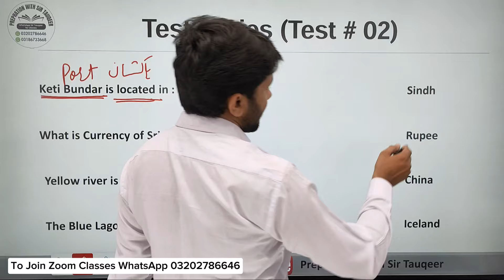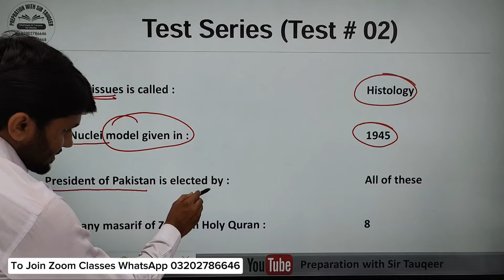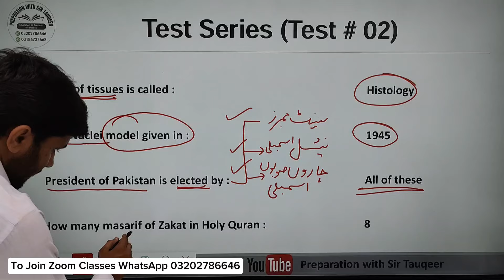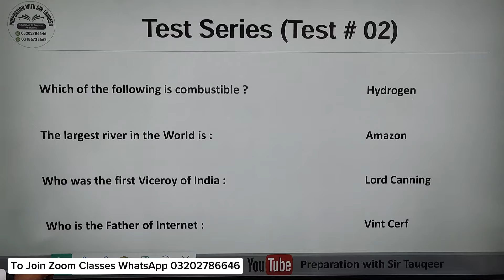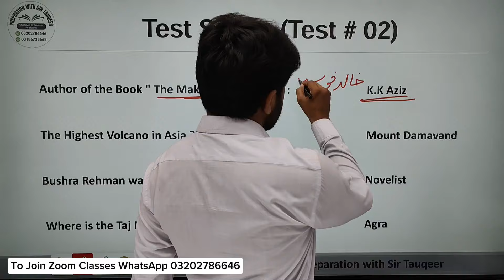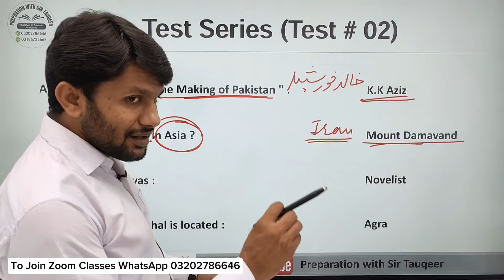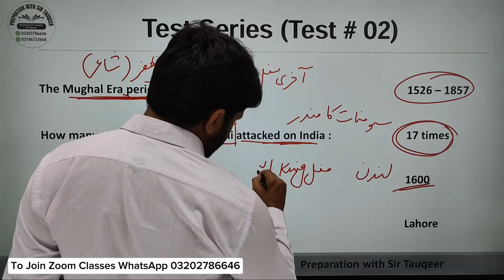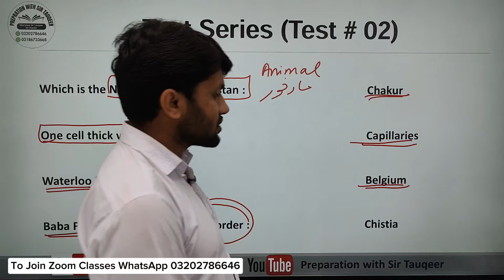Past Papers Tests #02 Solved | PPSC FPSC CSS NTS SPSC PMS OTS PCS KPPSC and MCQs Preparation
Join PPSC FPSC NTS OTS KPSSC AJKPSC CSS PMS free Whatsapp group

Whatsapp Sir Tauqeer 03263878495, for Admission in Classes

وہ تمام سٹوڈنٹس جو تیاری کے لئے ہمارے نئے Batch-33 Classes میں ایڈمیشن لینا چاہتے ہیں۔وہ اپنی رجسٹریشن کرا سکتے ہیں۔  ایڈمیشن لینے سے پہلے ہمارے یوٹیوب چینل پر موجود ڈیمو لیکچر سنیں

Free demo Lecture on YouTube

PPSC Excise Inspector Past Paper Solved |One Paper GK Preparation| Kppsc Fpsc Nts CSS| Ajkpsc |SPSC

Past Papers Solved Test Series |One Paper GK Preparation| Kppsc |Fpsc|Nts | CSS | Ppsc| Ajkpsc |SPSC